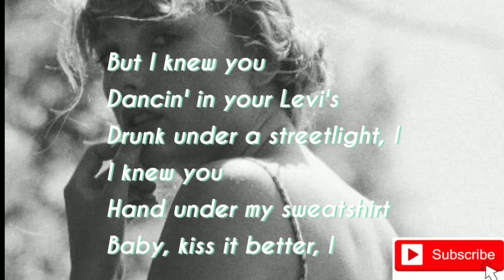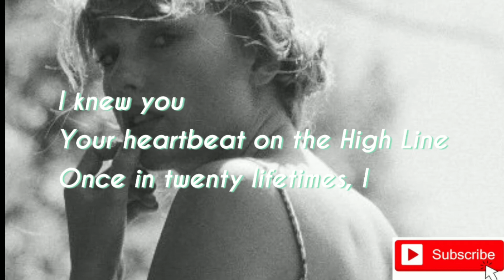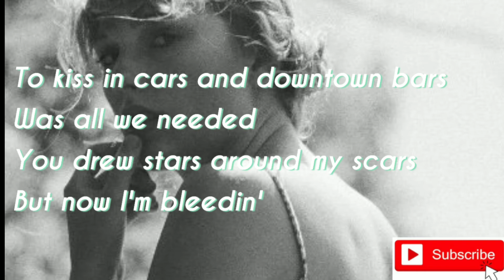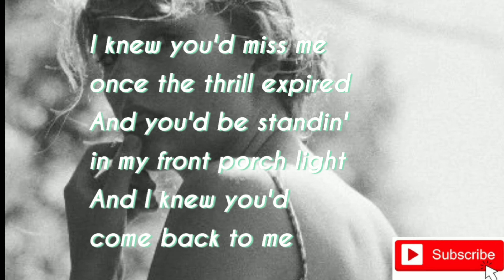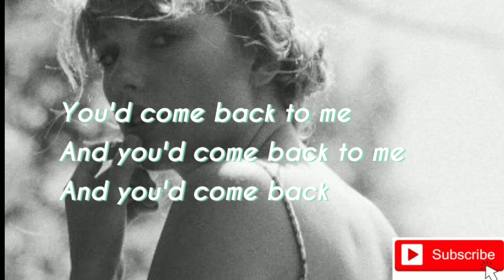Cardigan Lyrics Taylor Swift